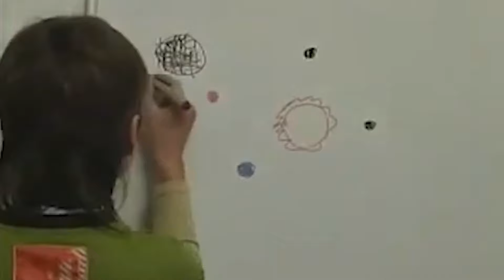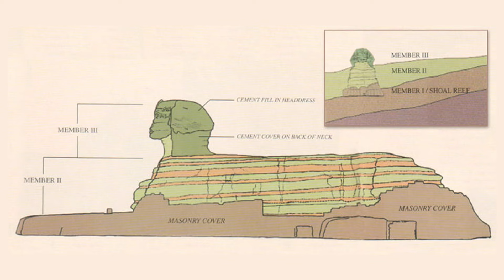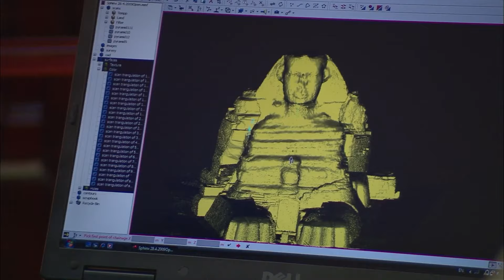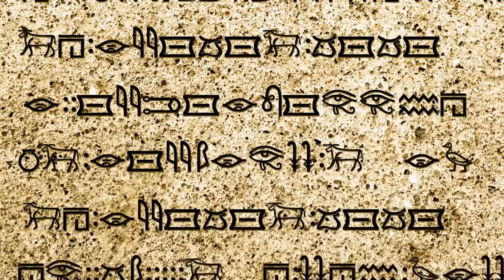World's Smartest Kid: ''US SHUT DOWN The Sphinx Because Something Emerged!”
4 CMLLges4f NEW World's Smartest Kid: ''Egypt SHUT DOWN The Sphinx Because Of Uncovered Secret!''

For centuries, a mysterious old chest has fascinated people. This valuable wooden chest, covered in gold, suddenly disappeared, leaving historians and scholars puzzled for a long time. But recently, something surprising happened: researchers in Antarctica made a shocking discovery. They found the ancient Ark hidden in a remote spot. Now, the big questions are how the Ark ended up in Antarctica and who will take responsibility for it now that it has been found.

In another story, the leader of the Israelites, Joshua, had a daring plan. He believed the Ark represented the power of God, so he told his people to carry it with them. For six days, Joshua and the Israelites marched around the walls of Jericho, carrying the Ark in silence. On the seventh day, they walked around the walls seven times. Then, Joshua told them to shout as loud as they could. When they did, the walls of Jericho collapsed, allowing the Israelites to enter the city and defeat their enemies. This victory was seen as proof of the Ark’s power and God’s protection over the Israelites.